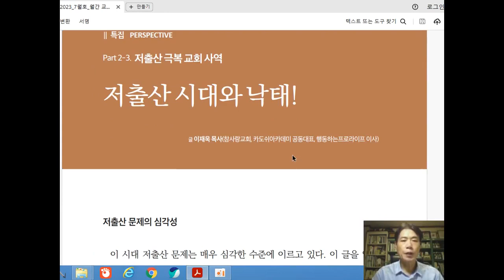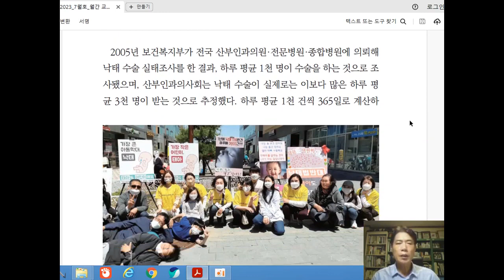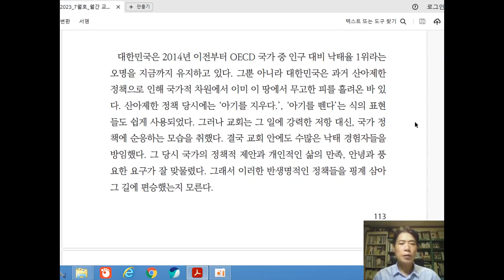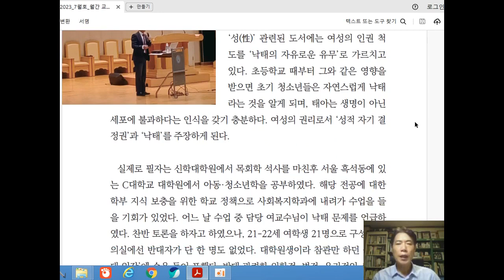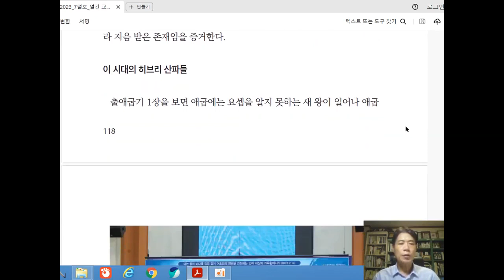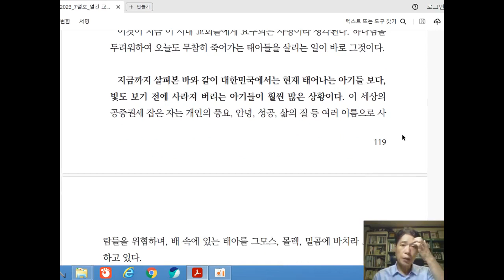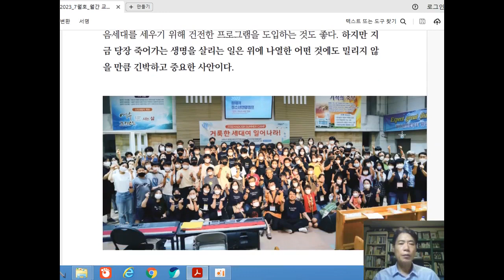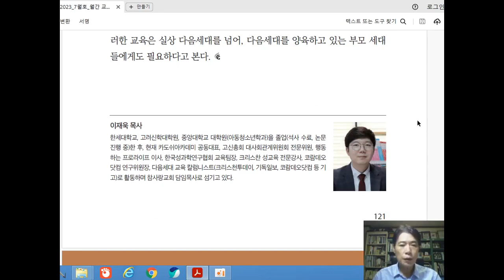설교74: 복음서6 예수님의 예루살렘 마지막 사역(마21:12-13) 73:Gospel6, Jesus' final ministry in Jerusalem(MT21:12-13)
통독설교74: 복음서6, 예수님의 예루살렘 마지막 사역과 제자들과의 마지막 시간-저출산과 낙태(마21:12-13)Bible Sermons73:Gospel6, Jesus' final ministry in Jerusalem and his final hours with the disciples-Low birth rate and abortion(MT21:12-13)